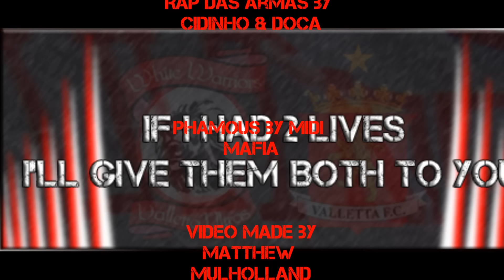Michael 'The Mosquito' Mifsud joins VALLETTA FC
Malta International Michael Mifsud joins Maltese Premier Division side VALLETTA FC. He joins them amongst other great and famous players such as Jordi Cruyff, Gilbert Agius, Terrence Scerri, Kevin Sammut, Jamie Pace, Declan O'Brien, Luke Dimech and Dutch coach TON CAANEN. He's the 6th player to join Valletta FC in the 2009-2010 Season.

Remember The Name - Fort Minor
Rap Das Armas - Cidinho & Doca
PHamous - Midi Mafia